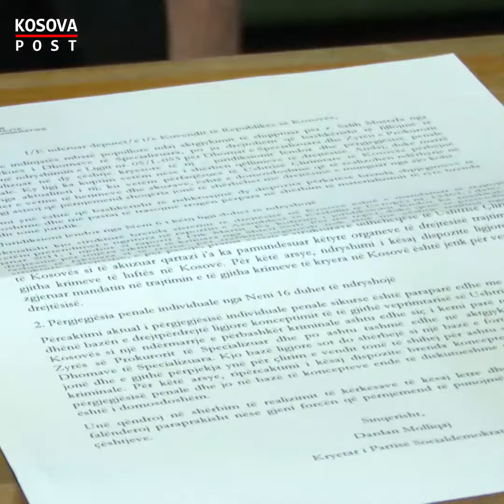Molliqaj futet në Kuvend, dorëzon propozim për ndryshimin e Ligjit për Specialen